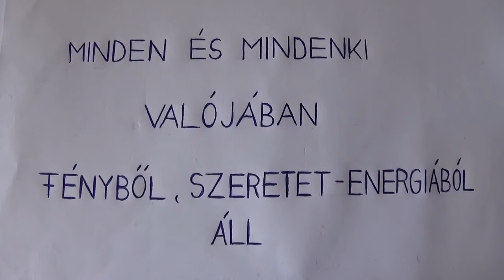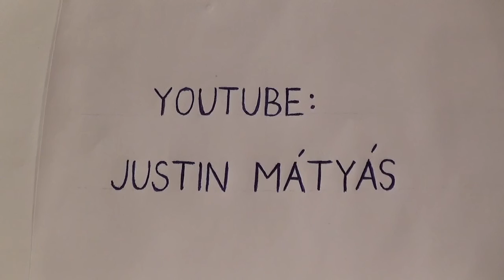JM389 - Spirituális Ébredezés !